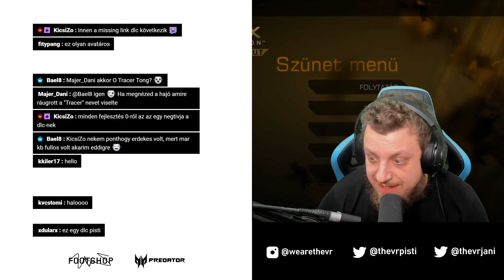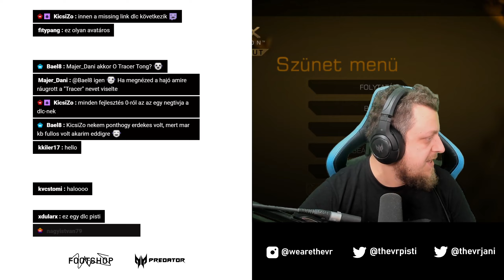Deus Ex: Human Revolution (2011) #12 - 01.12.